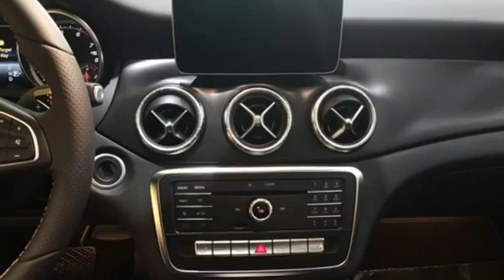New 2018 Mercedes-Benz CLA Lynnwood WA Seattle, WA #28033 - SOLD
Year: 2018
Make: Mercedes-Benz
Model: CLA
Trim: CLA 250 4MATIC Coupe
Engine: 4 Cyl. 2.0 L
Transmission: Automatic
Color: Mountain Grey Metallic
Interior: Black
Stock #: 28033
VIN: WDDSJ4GB3JN541042
BLIND SPOT ASSIST, WHEELS: 18 5-SPOKE MULTI-SPOKE -inc: Tires: P225/40R18, HEATED FRONT SEATS, MATTE BLACK ASH WOOD TRIM, SMARTPHONE INTEGRATION -inc: Android Auto Apple CarPlay Smartphone Integration (14U), PANORAMA SUNROOF

Address:
17800 Highway 99